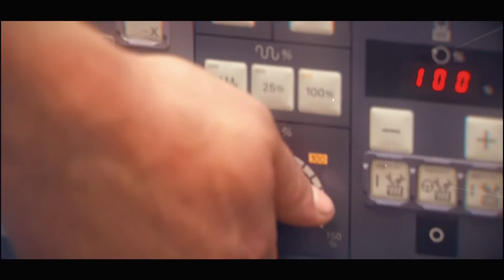Feletti - Meccanica di Precisione (Video Social 2/3)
Ti è piaciuto questo video aziendale di Feletti? Supportaci con un like 👍

Segui Puntovideo nei social! 🌍

Una produzione:
Puntovideo Agency - Conegliano (TV)